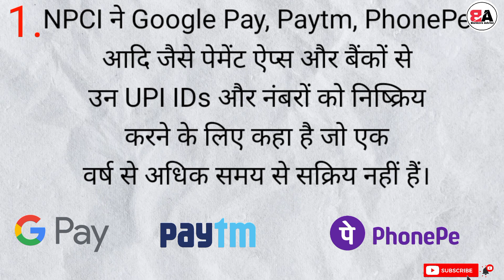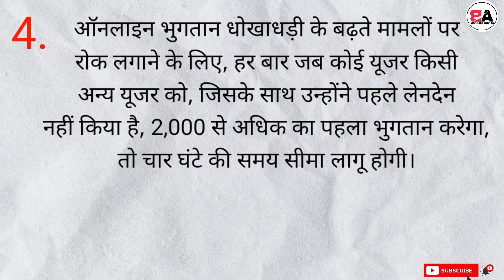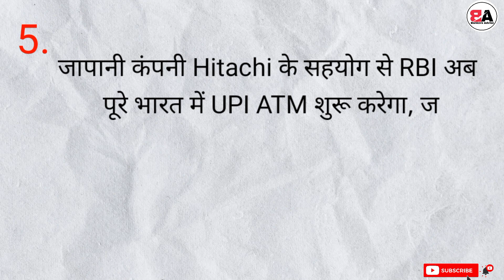Top 5 New Updates of UPI | Big changes are happening in upi| Upi New Updates 2024 by Bankersadvise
Tags -

upi new update 2024
new upi rules in india 2024
big changes in 2024
upi new rules 2024
upi payment new rules 2024
new rules changing from january 2024
upi new rule 2024
new rules from january 2024
upi transaction charges
rbi upi new update
change in upi 2024
upi latest news upi new changes rules 2024 year
are you aware about 5 major upi changes?
new rules 2024,upi new update in kannada
upi payments new rules 2024
weather updates